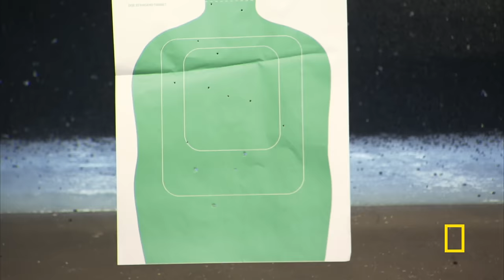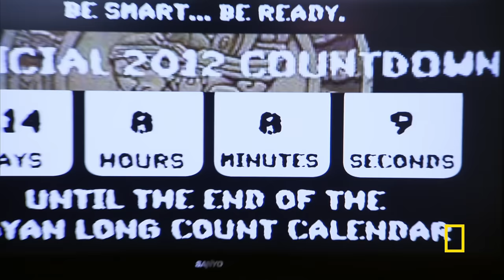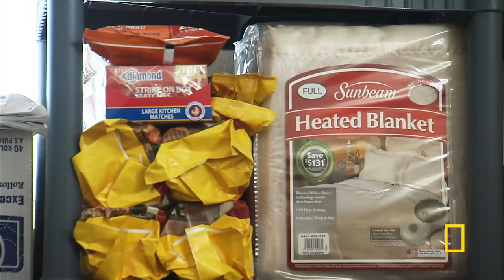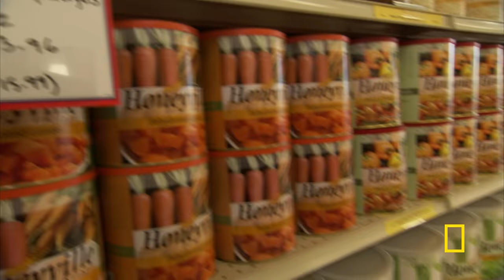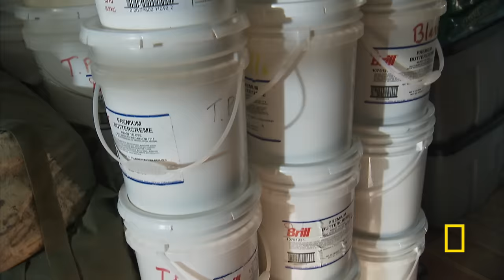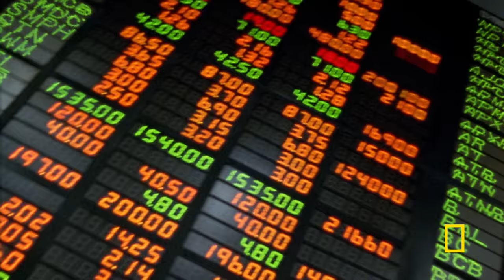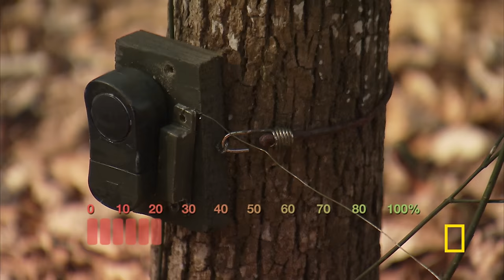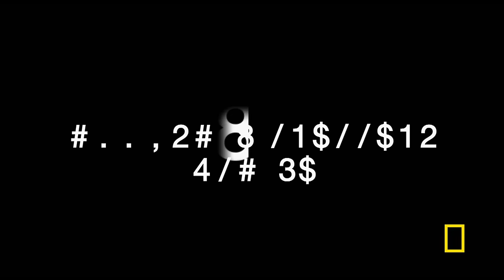Prepping for the End of the World (Full Episode) | Doomsday Preppers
The end of the world did not come for Judgement Day followers expecting the rapture, but a question remains: who are these people who obsessively prepare themselves and their loved ones for the worst?